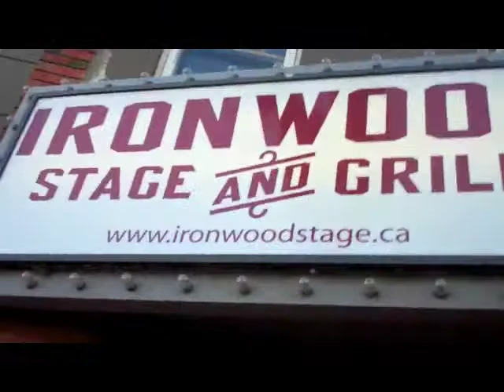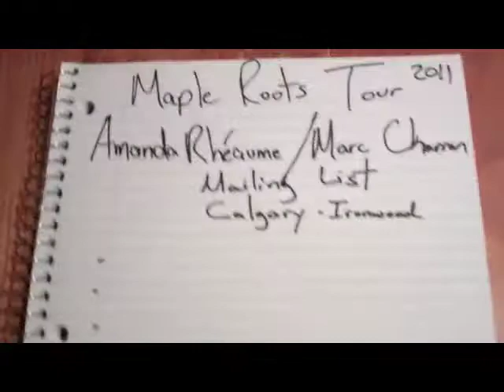Amanda Rheaume & Marc Charron - Maple Roots Blog #23